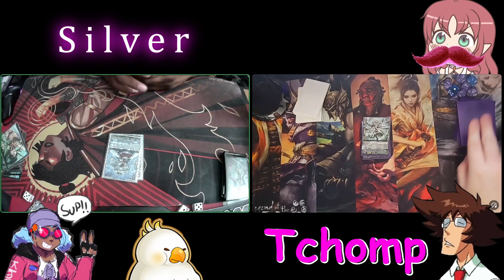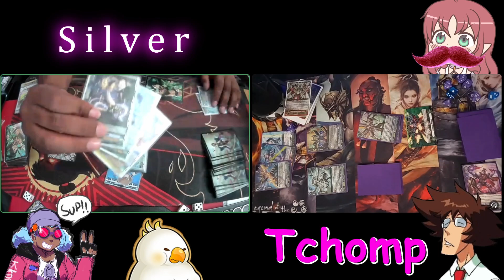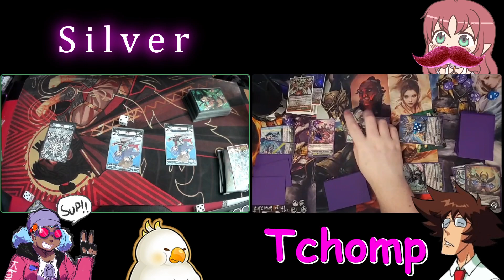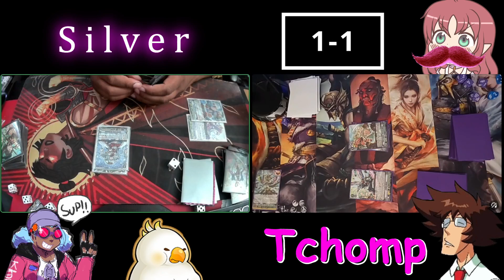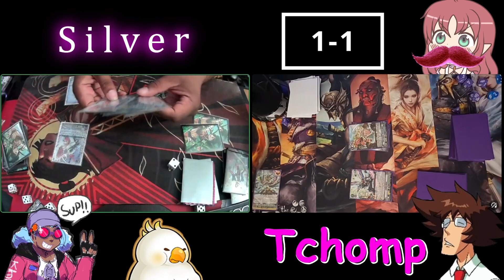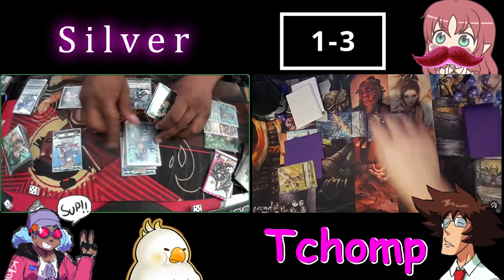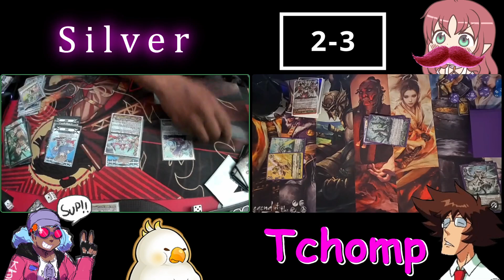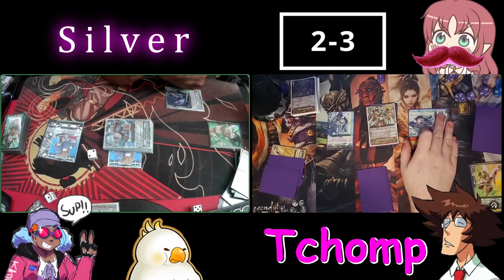Tchomp fights a Genesis main for a couple of hours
Hey guys this is my buddy Silver.

He is not only an awesome Vanguard player but he has been a fun friend to get to know and fight with. He does not really have a YouTube but go hit him up on Twitter if you're one of those kinds of Twitter people.